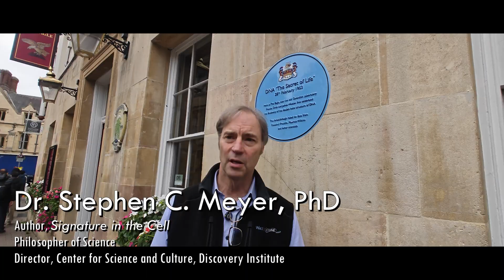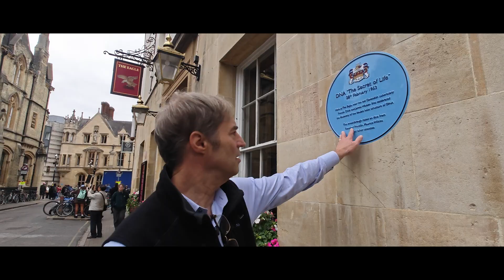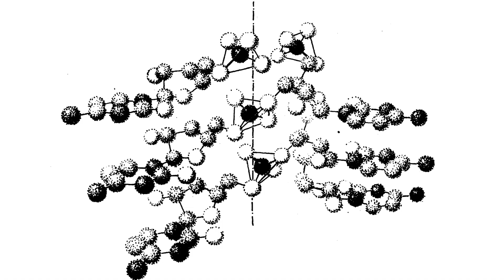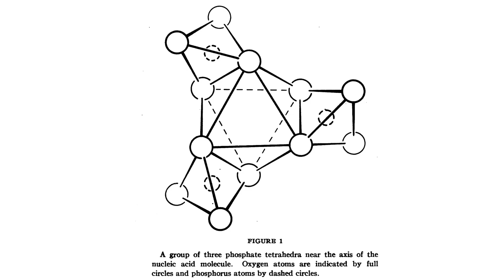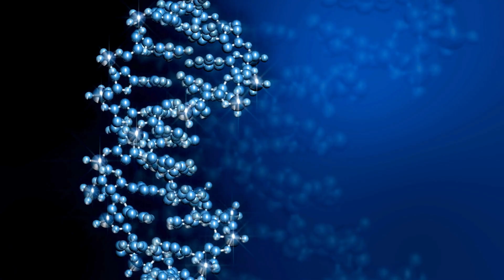When Watson and Crick discovered the 'Secret of Life' (Dr. Stephen Meyer, PhD)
Dr. Stephen C. Meyer shows us there's more to the story of how James Watson and Francis Crick came up with their model of DNA. Was their idea based on "stolen" research data? Did other overlooked researchers deserve equal recognition?